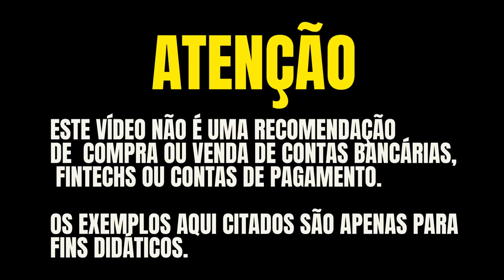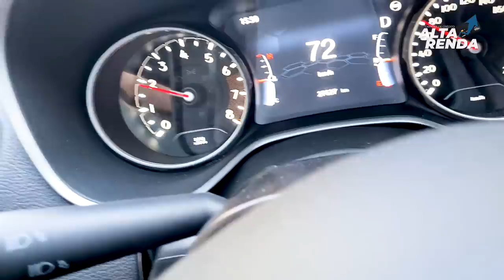💳PASSEANDO EM UBATUBA SP, EU LIPE E JOCA NA PRAIA. VEM COMIGO CONHECER ESTE TRAJETO FANTÁSTICO.